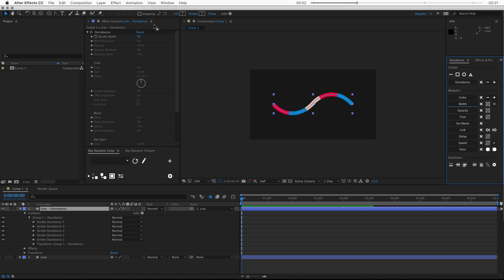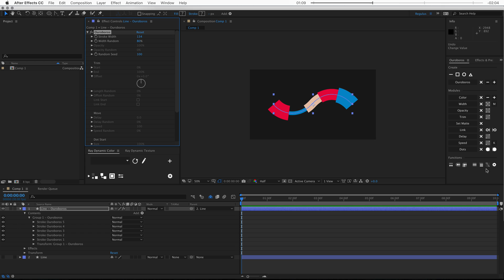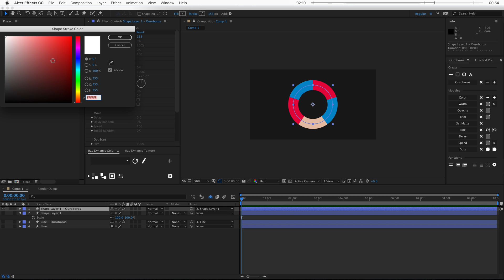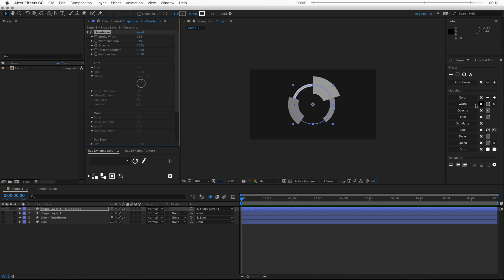Width and Opacity Module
How to set a random Stroke Width and Opacity for all your strokes.